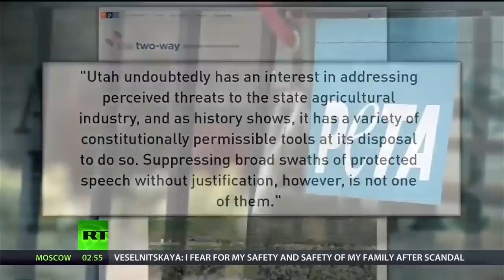Factory Animal Farms Will Hate This Recent Court Ruling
Judge Robert Shelby struck down Utah’s “ag-gag” law which was used to ban secret filming in farms and slaughterhouses by activists who expose cruel practices on animals. Utah defended the ban saying it was intended to ensure animal and farm worker safety, but Judge Shelby disagreed. America's Lawyer host Mike Papantonio discusses this.